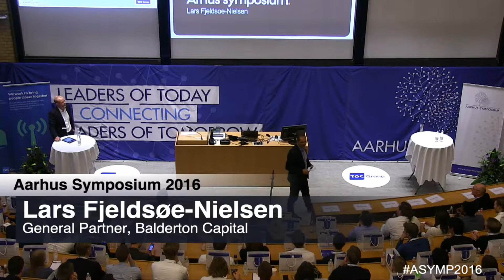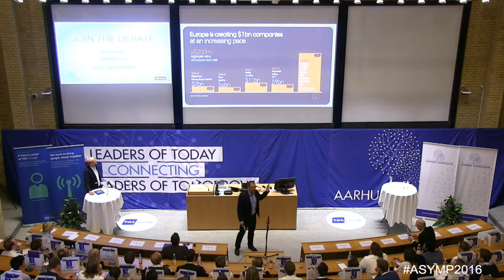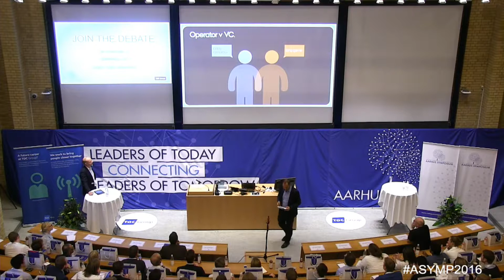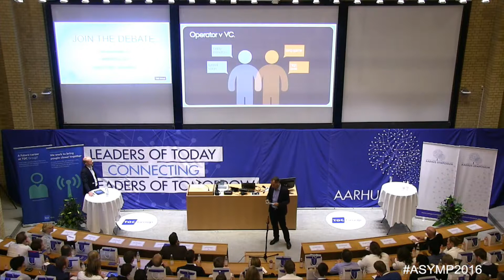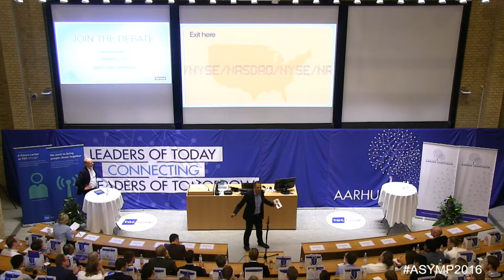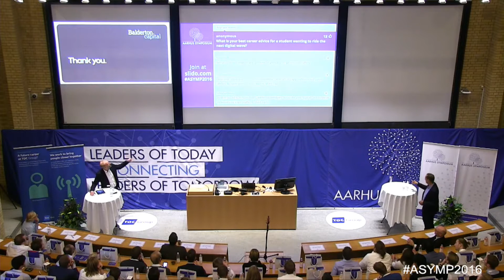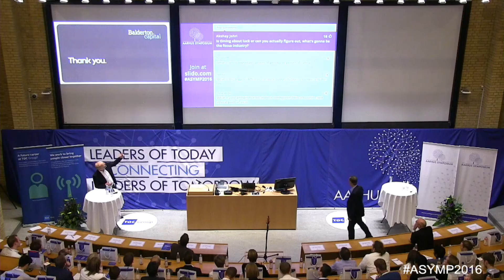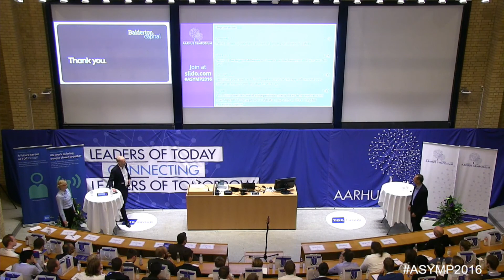Aarhus Symposium 2016: Lars Fjeldsøe Nielsen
Presentation and Q&A with Lars Fjeldsøe-Nielsen, General Partner at Balderton Capital, at Aarhus Symposium 2016, where the theme was "The Art of Power".